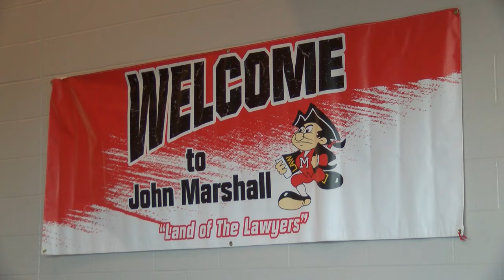Students get warm welcome on first day of school at new John Marshall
Surrounded by applauding community members, district leaders, parents, and staff, students walked through the doors of the brand new John Marshall High School on August 17 for their first day of school.